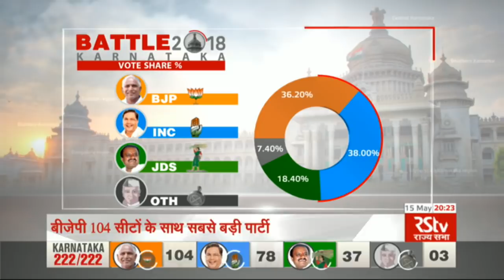Battle Karnataka - Special Coverage: Time Slot (8.15pm to 8.30pm)